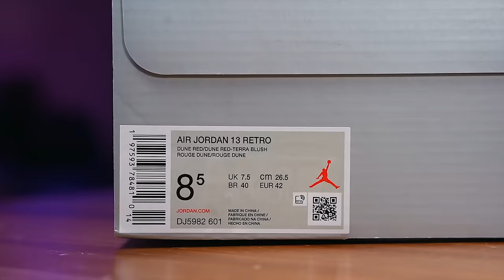The POOR MAN Bin 23s Are FIRE ! EARLY LOOK at the Jordan 13 Dune Red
MY DIMENSIONS
Height: 5'8
Weight: 170lbs
Waist: 34
Shirt Size: M/L
Shoe Size: 8.5-9